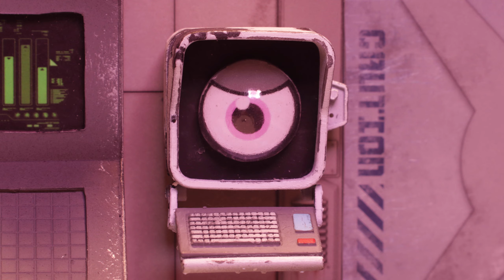KlikBot: Galaxy Defenders | Official Trailer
Klikbot Galaxy Defenders is a new Stikbot Central original series that follows, the brave team of Axil, Helix, Cannon, and Cosmo who have no choice but to become the defenders of the galaxy.

They are destined to protect the innocent Stikbots against the evil Modulus and his cronies Thud, Klonk and Slink. The Cronies are equipped with mighty creatures that leave devastating destruction wherever they go. Modulus plans on taking control of every single planet until he reaches full universal domination. Our intergalactic adventurers must transform into heroes to defend the galaxy. Prepare yourself for the monumental battle of good vs evil. Who will be the last one standing?

Which side will you join? Are you team GalaxyDefenders or team GalaxyDestroyers?

Klikbot: Galaxy Defenders the official series will premiere on August 17, 2019!

Don't forget about Stikbot!

• Target
• Walmart
• Toys R Us Canada
• Amazon